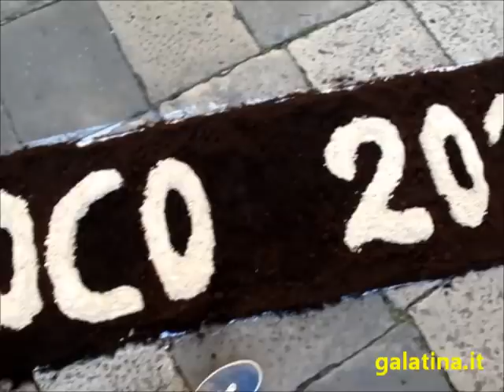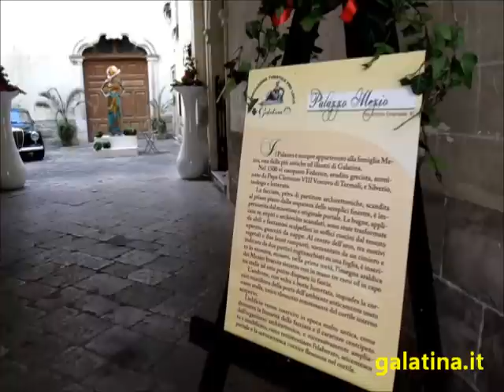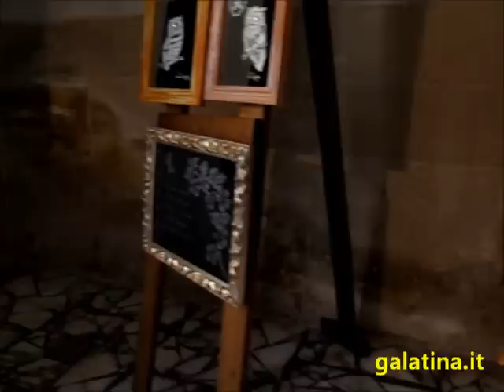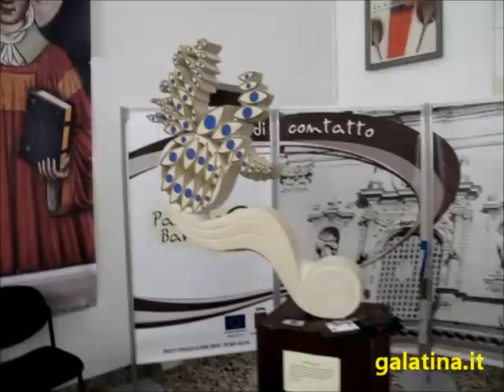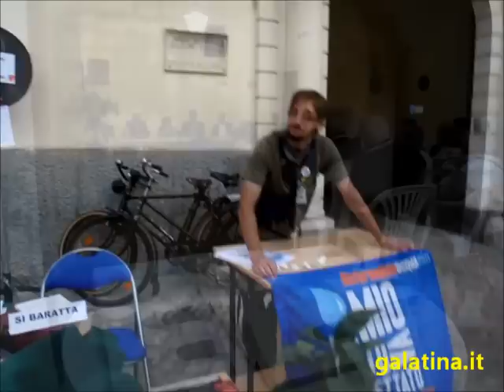Galatina in fiore. Immagini di una città che vive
3 giugno 2012
Una manifestazione organizzata dalla Pro Loco di Galatina